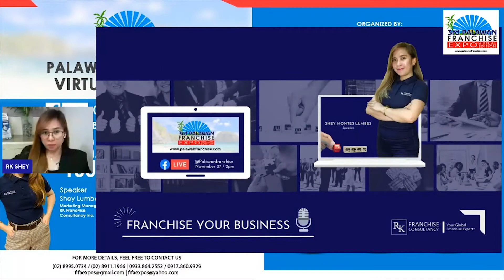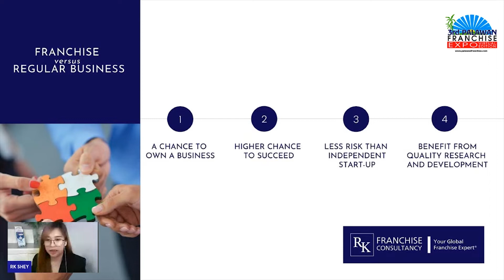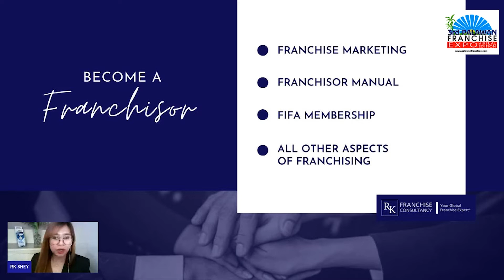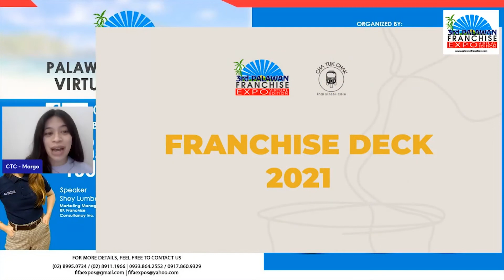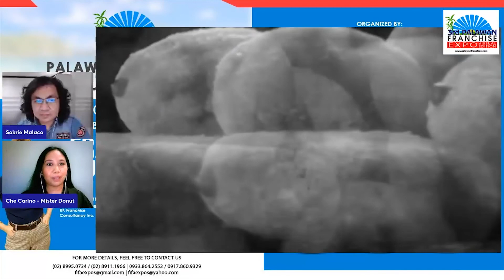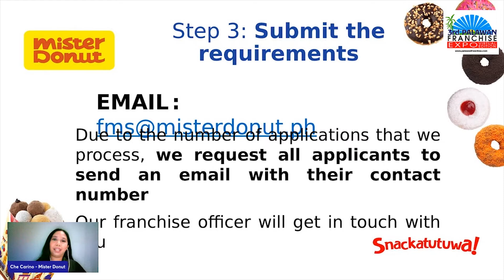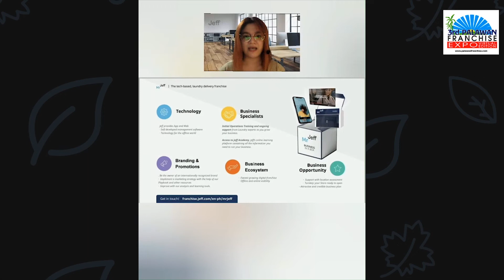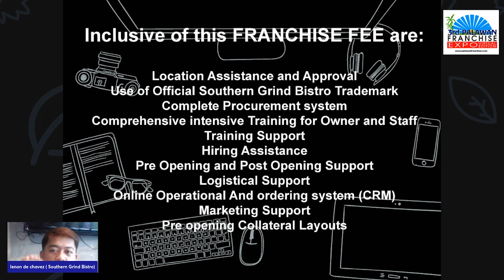PALAWAN FRANCHISE EXPO SEMINAR AND FRANCHISE PRESENTAITONS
Shey Lumbes explains Franchising and Franchising your Business. 6 Companies explained their Franchise Opportunities, these are: Mister Donuts, Cha Tuk Chak, Phoenix LPG, Mr. Jeff, Southern Grind Bistro